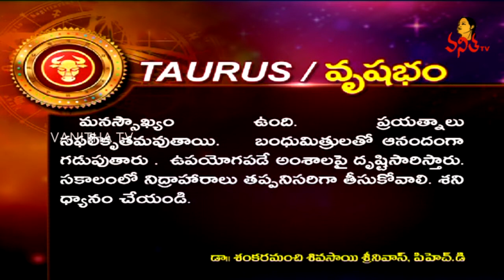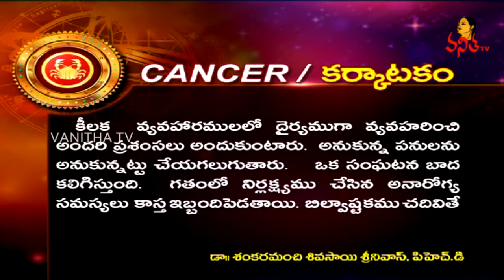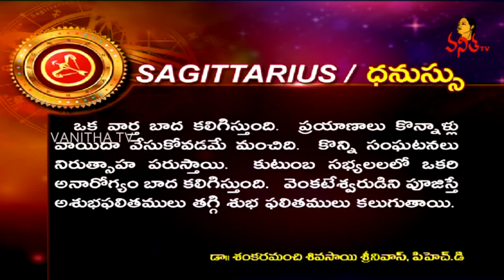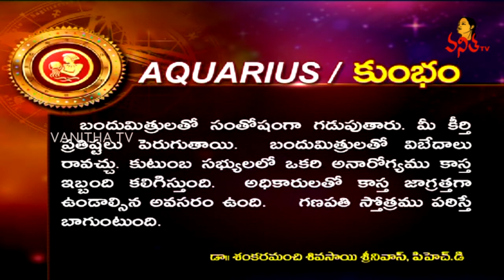Daily Horoscope | దిన ఫలాలు | 31 January 2019 | Thursday Horoscope | Vanitha TV